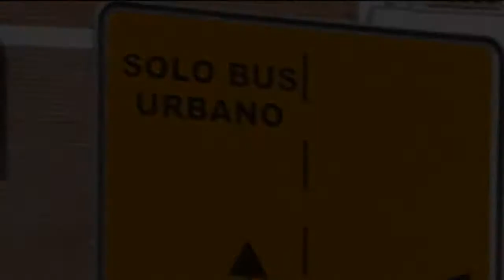Sobre "Tapón en la Glorieta" (31/07/2018), Blog: "Con la venia" de F.S.